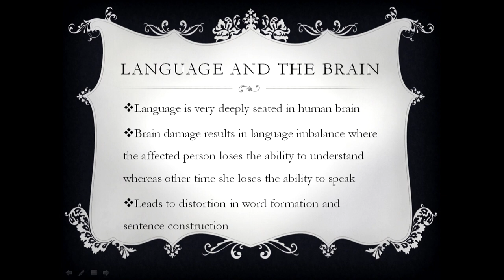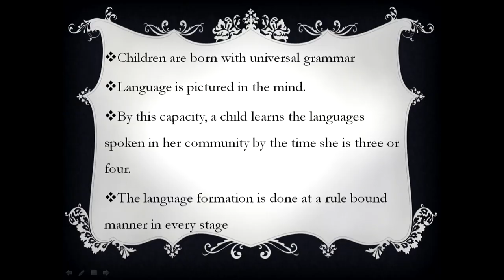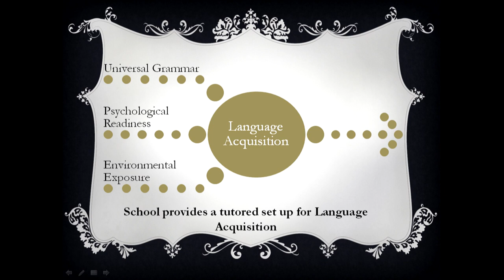The Psychological Aspects of Language